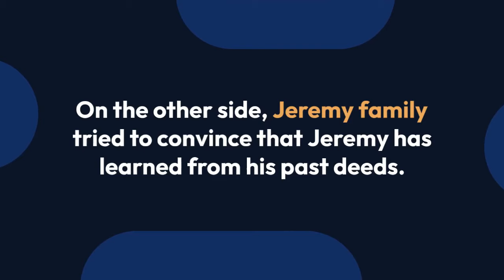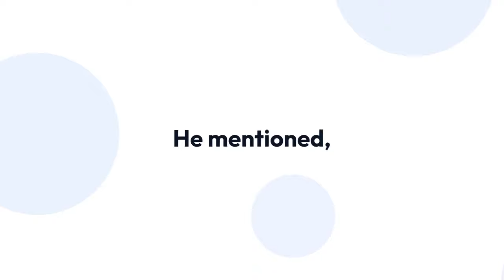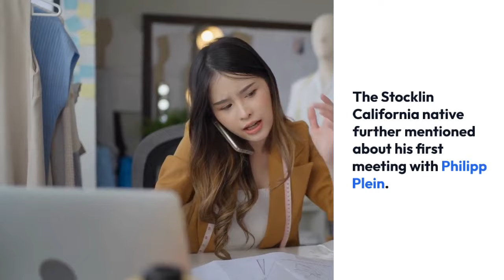Jeremy Meeks' Wife Was Furious When He Became Famous! A Look At The Family Of Mugshot Turned Model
With no doubts, the digital landscape has been of great use and has helped people from different professions to gain fame overnight. Model Jeremy Meeks went to same circumstances.

The internet sensation who's got a list of criminal record in the past became famous after his mugshot photo went viral in social medias. Tens of thousands of girls have fallen under the piercing looks and high cheekbones of Jeremy Meeks, but there is one exception we have found, who is not so fond of the fame Jeremy got.